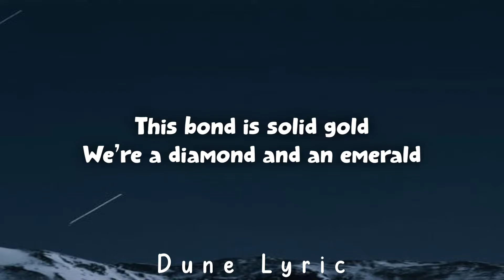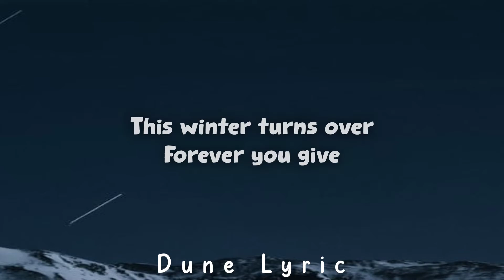Laura Brehm - Summer Was Fun - Prism (Lyric) Video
Laura Brehm -Summer Was Fun

Susbcribe